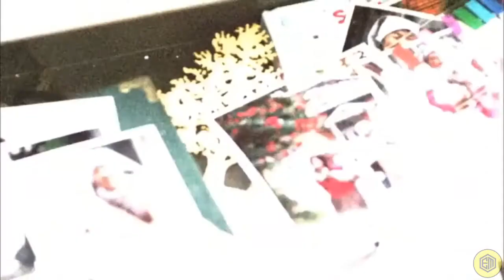Glory Jane (Man of Honor) (2011) Cast Then and Now (2021) | Korean Drama Series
Genre: Romance, Melodrama, Action, Sports

Glory Jane (Man of Honor) is a 2011 South Korean television drama series, starring Chun Jung-myung, Park Min-young, and Lee Jang-woo.The series follows the romantic and professional trials of an aspiring nurse and two baseball players as they strive for their love and dreams.[6] It aired on KBS2 from October 12 to December 29, 2011 on Wednesdays and Thursdays at 21:55 for 24 episodes.

Kim Young Kwang (Chun Jung Myung) is a baseball player on a minor league team, former 4th hitter of the major league team, is an innocently confident man who never stops trying his best to re-live past glories. Yoon Jae In (Park Min Young) works as a nurse’s aide is a struggling young, cheery, bright girl who always maintains a positive attitude despite her poor background and dreams of becoming a nurse. She meets Kim Young Kwang at the hospital when he sustains injures, as they struggling to overcome their fates, they find love. Seo In Woo (Lee Jang Woo) is the future heir of a sports clothing company and also the clean-up hitter for the a professional baseball team that his father owns. A love triangle ensues between these three characters.

Main Characters:
Chun Jung Myung as Kim Young Kwang
– Ahn Do Gyu as child Young Kwang
Park Min Young as Yoon Jae In
– Ahn Eun Jung as child Jae In
Lee Jang Woo as Seo In Woo
– Kim Ji Hoon as child In Woo
Park Sung Woong as Seo In Chul
Son Chang Min as Seo Jae Myung
Choi Myung Gil as Park Goon Ja
Lee Jin as Cha Hong Joo
Lee Ki Young as Kim In Bae
Kim Yun Joo as Kim Kyung Joo
Nam Bo Ra as Kim Jin Joo
Lee Moon Shik as Heo Young Do
Kim Sung Oh as Joo Dae Sung
Choi Ran as Head Nurse

glory jane korean drama full episode 1 eng sub,